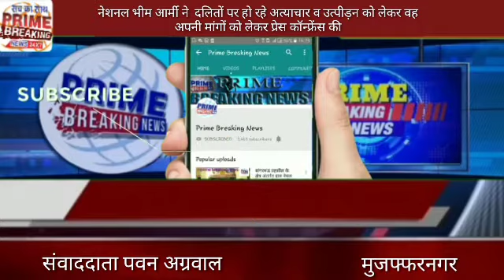नेशनल भीम आर्मी ने दलितों पर हो रहे अत्याचार व उत्पीड़न को लेकर वह अपनी मांगों को लेकर प्रेस कॉन्फ्